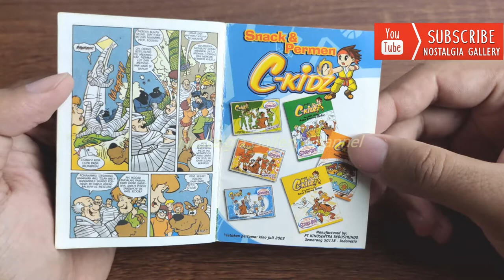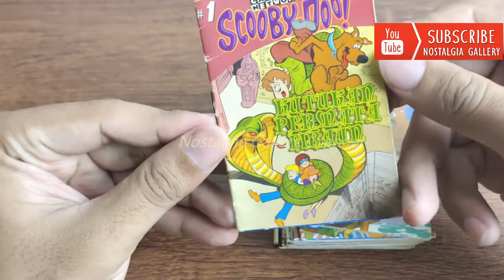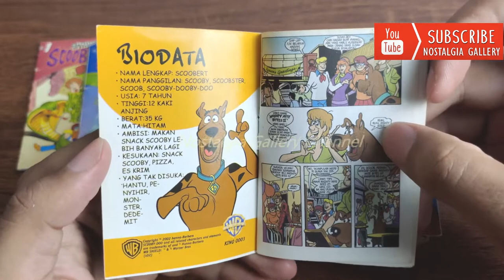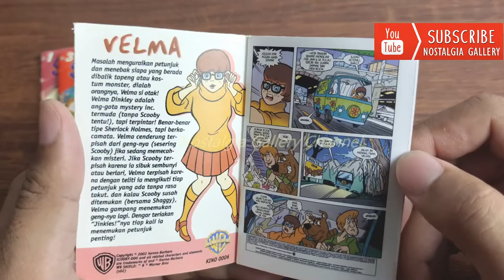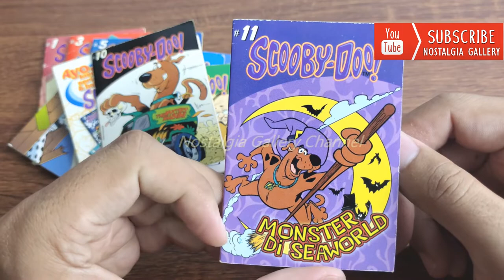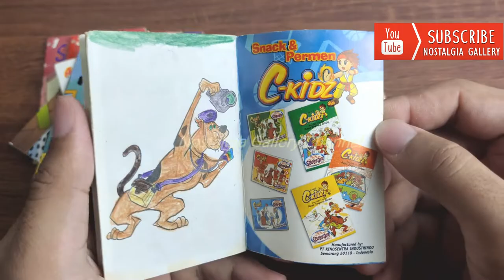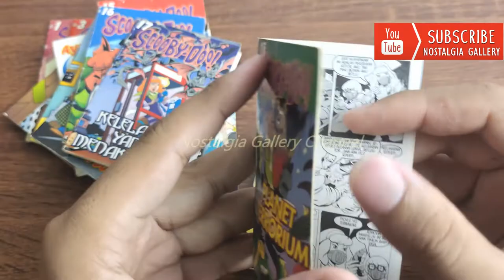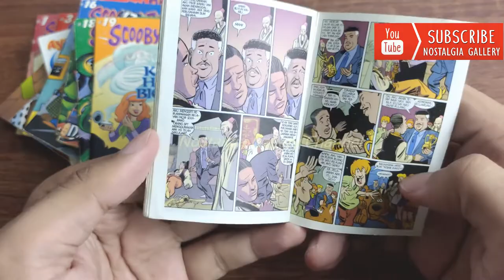Nostalgia Komik Mini Scooby-Doo Jadul Hadiah Permen C-Kidz Generasi 80an 90an Jaman Dulu (2002)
Berbicara tentang hadiah snack/jajanan/permen di tahun 90an dan 2000an memang tidakk pernah ada habisnyaa. Banyak sekali hadiah yang ditawarkan produsen snack untuk menarik hati anak-anak, salah satunya adalah Permen C-Kidz ini yang memberikan hadiah komik mini dengan tema ScoobyDoo.
Scooby Doo sendiri dlu tayang di ANTV pada awal tahun 2000an.
Baagi kalian yang tahu hadiah ini tonton sampai habis ya!!
Terima kasih